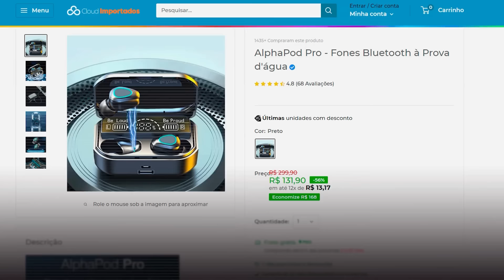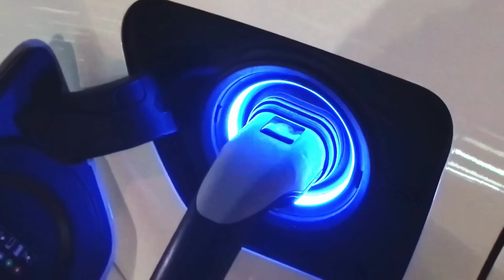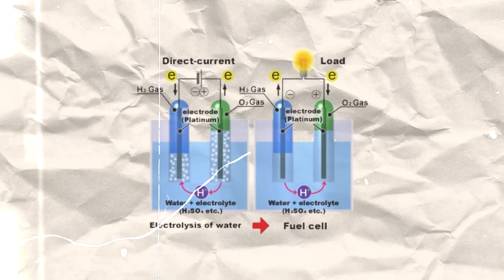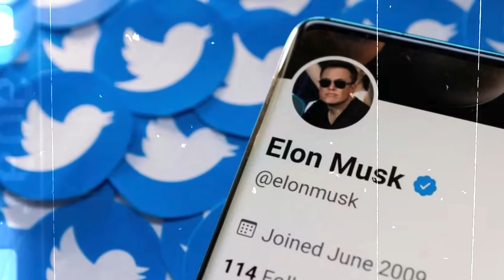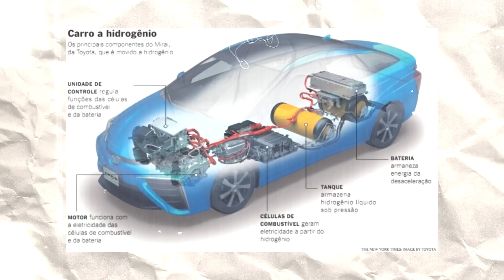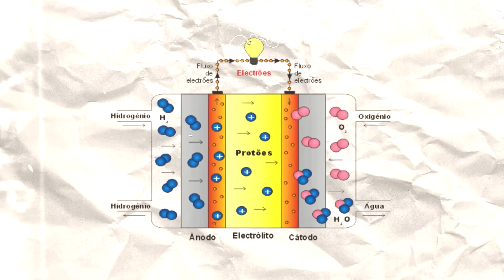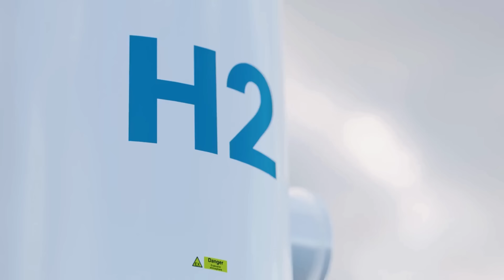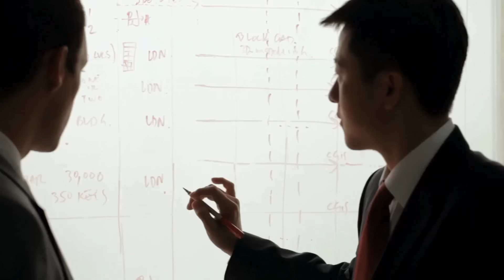Elon Musk anuncia o motor que pode acabar com a indústria de carros elétricos para sempre!